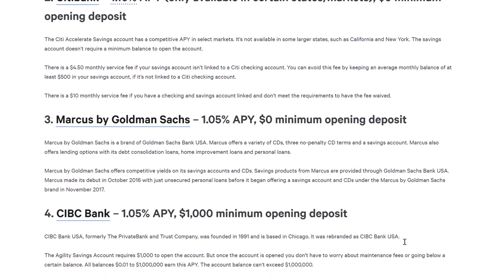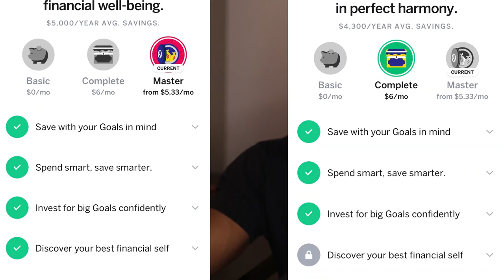Savings Account: How Much Money Should You Have in Your Savings Account?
We all have a savings account, but when asked “how much money should you keep in your savings account” a lot of us don’t know. Qapital account (Earn $25 by downloading here:) Check out Qapital – I’m using it to save money faster than ever!

This question does not have a direct answer since everyone has different incomes and spending/saving habits. Here’s what we will do, we will use an example which will be highlighted in the video. Before understanding the example, it needs to be understood that not only should a good portion of your money go into your savings account, but MULTIPLE savings accounts.

There are four main accounts that you should have:
1. Standard savings account
Examples of this are accounts such as:
Wells Fargo
Chase Bank
Just keep in mind that these banks are mainly for convenience and not so much for growth. In fact, these three examples only yield a .01% interest rate which means you will need $1,000 saved before you can earn $1 of interest…. Which is a good reason you SHOULDN’T put all your money into this account.

2. Emergency Fund
This is exactly what it sounds like. Emergency fund saving is where majority of your money will go because it is meant for legit emergencies. My other videos go WAY more in depth on Emergency funds but this video shows how the emergency fund stacks up against them.
Since this is a long term type of thing (not to be confused with long term savings), it should be in a high yield savings account in my opinion. Examples of high yield savings accounts are:
 Vio Bank
 Citibank
 Marcus by Goldman Sachs
 CIBC Bank
 Synchrony Bank
 Discover Bank
 Popular Direct.
These have an average of 1% interest (compared to .01% of a traditional bank).

3. Short term savings
Super simple. Literally a mini savings account just for you to buy things that you want (or need) that so happen to be on the pricier side. This means you will not have to reach into your budget for these items. A good app to use for a short term savings account is possible.

For a LIMITED TIME, downloading the app through my link below will earn you a free $25 upon your first deposit.

Qapital: Check out Qapital – I’m using it to save money faster than ever!

4. Long term savings
Think generational wealth. Those who work smart, hard, and start this account early in life, will be well into millions of dollars by the time they hit 40 years old. The way to do this correctly is by using an index fund to act as this account.
Index funds (literally the best ones anyone can access):
Vanguard 500 Index Admiral
Fidelity ZERO large cap index
Schwab S&P 500 Index Fund
This is a little more advanced and a lot of people get to this later in life but if you’re able to do it earlier, PLEASE DO. This can lead to millions and it can lead to financial freedom.